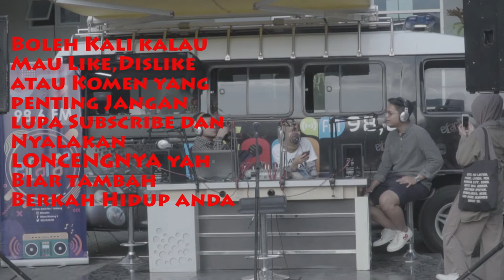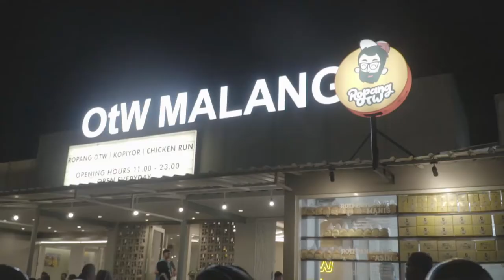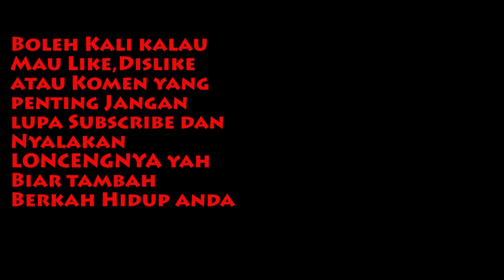Akhir Kisah Tanpa Pisah Di Malang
EPS 134
Lost In Java edisi promo tour akhirnya sampai di kota ke-6 Malang sekaligus menjadi closing kita memperkenalkan single kedua Adikara Fardy "Kisah Tanpa Pisah" di radio

Thank You atas suportnya teman-teman Radio Malang @1013mfmradio @radiokencana
@elfarafm & ropang @otwmalang
Cerita Su Tipot